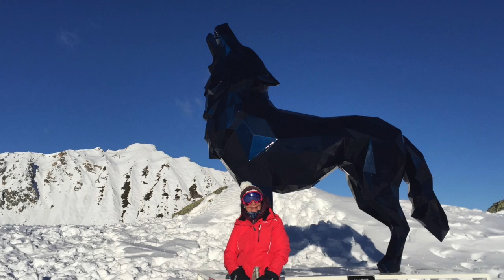Zones ludiques 01-2019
Cette vidéo traite de Zones ludiques 01-2019